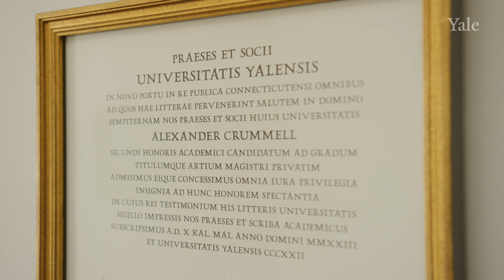Honoring the Rev. Pennington and the Rev. Crummell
Yale honors the Rev. James W. C. Pennington ’23 M.A.H. and the Rev. Alexander Crummell ’23 M.A.H., Black men who studied theology at Yale in the mid-nineteenth century but were not allowed to register formally for classes or matriculate for degrees. Learn more about Yale’s commitments to addressing the university’s historical ties to slavery.